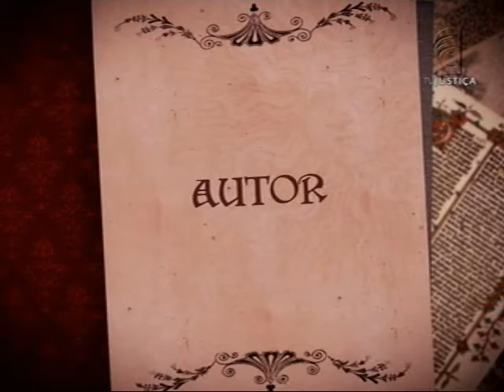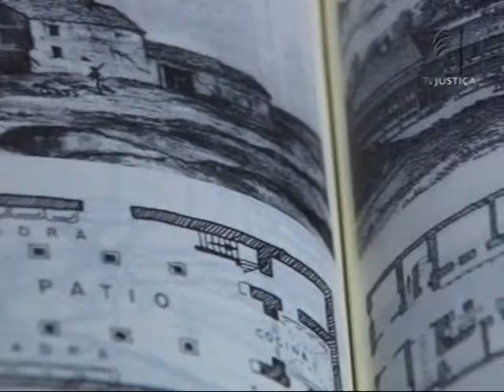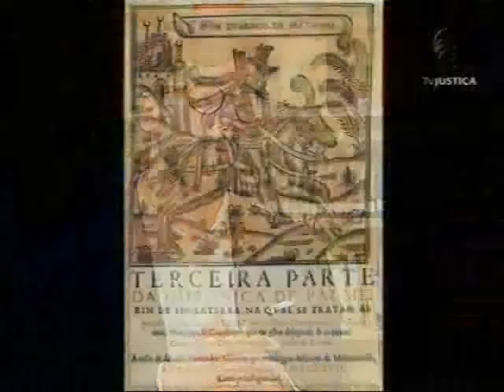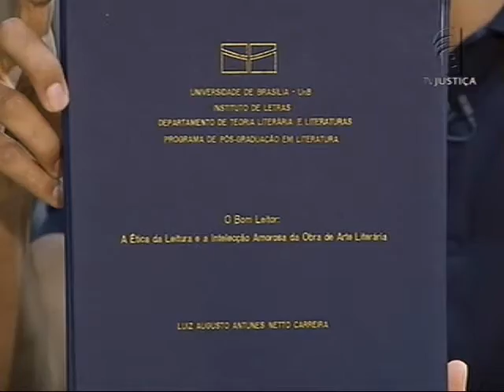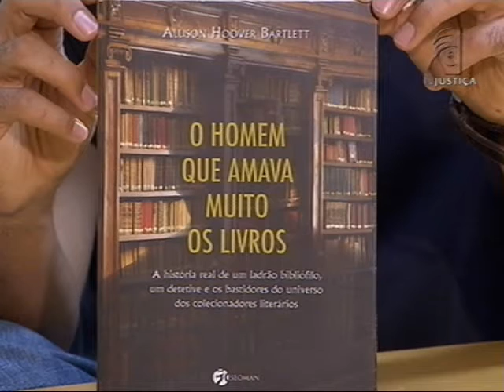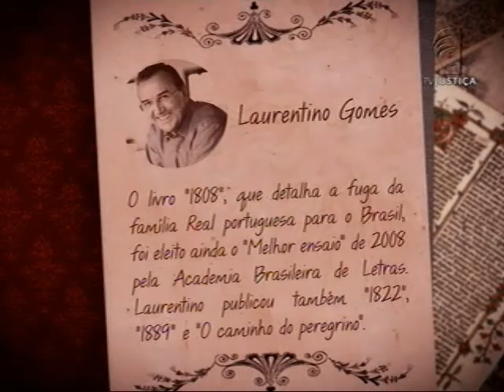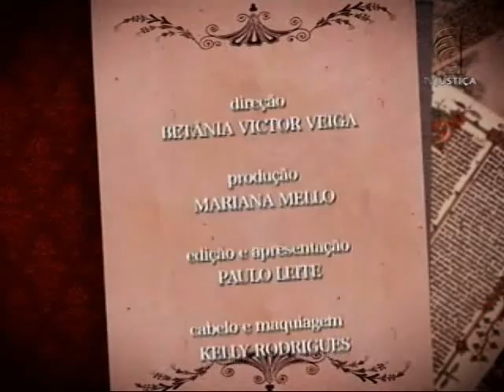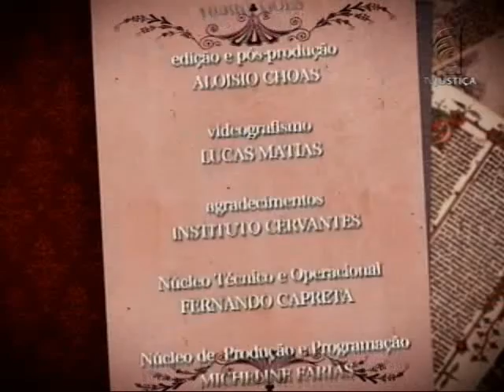Iluminuras - Luiz Carreira e Leonardo Aquino (06/11/15)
Doutor em Teoria Literária, o professor e escritor Luiz Carreira fala sobre o clássico “Dom Quixote”, do espanhol Miguel de Cervantes, no Iluminuras desta semana. No segundo bloco, a conversa é com o professor de Direito Empresarial Leonardo Aquino. Leia a íntegra da sinopse